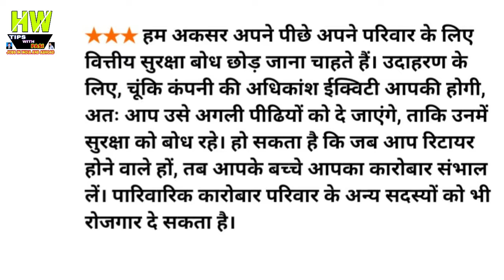टैक्नोलोजी का सहारा लें,Best Business idea Episode no 153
1- P² News TV (Pasi Press News TV):-